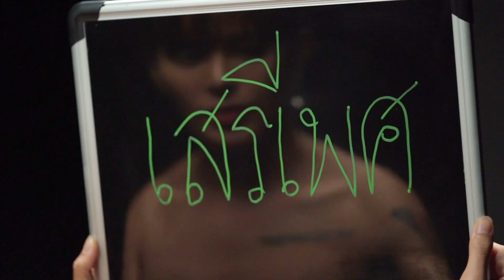LGBTQ+ playlist | echo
อย่าได้แคร์คำคน ถ้าวันนี้อยากเป็นชาย แต่พรุ่งนี้อยากเป็นหญิง ไม่ว่าจะเป็นเกย์ ตุ๊ด กะเทย ไบ ทอม ดี้ หรือไม่อยากจะมีเพศ ก็อย่าได้ยอมให้ใครมาแปะป้ายหรือยัดเราใส่กล่อง แล้วมาภูมิใจในตัวตนของตัวเองไปพร้อมกัน ด้วยความหวังว่าวันพรุ่งนี้เราจะมีสิทธิ์เท่าเทียมกันในชีวิตประจำวัน และในทางกฎหมาย

ส่งท้าย LGBT Pride Month ด้วยการชวนทุกคนท่องจักรวาลที่ไม่มีพรมแดนของ gender ไปกับเพลย์ลิสต์ LGBTQ+ playlist ของ echo เพื่อทำความรู้จักกับความเป็นมนุษย์ที่หลากหลายและเปลี่ยนแปลงอย่างไม่มีวันจบสิ้น
ติดตามเพลย์ลิสต์ได้ที่นี่